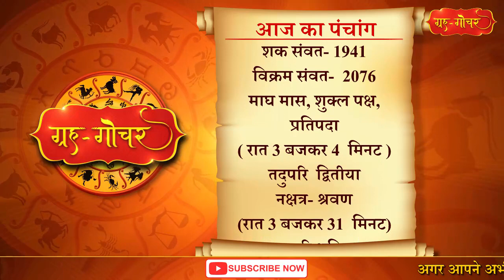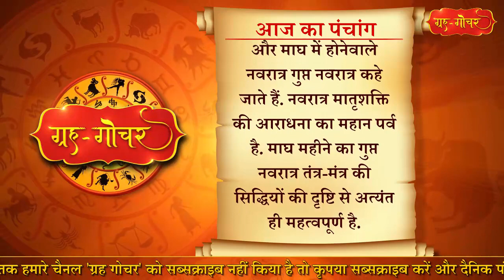Aaj Ka Panchang 25 january 2020 पंचांग l आज का पंचांग 25 जनवरी 2020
Aaj Ka Panchang 25 january 2020 पंचांग l आज का पंचांग 25 जनवरी 2020 -                                                                                                                                                                                                                                                                                                                                                                                                                                                                                                                                                                                                                                                                                  हमारे  यू-ट्यूब चैनल  ग्रह-गोचर में आपका स्वागत है. चलिए सबसे पहले जानते हैं आज का पंचांग
काशी, भारत
दिनांक-25 जनवरी,   2020
दिन- शनिवार
माघ मास, शुक्ल पक्ष, प्रतिपदा
( रात 3 बजकर 4  मिनट )
तदुपरि  द्वितीया
नक्षत्र- श्रवण
(रात 3 बजकर 31  मिनट)
तदुपरि धनिष्ठा

आज शनिवार है और शनिवार के दिन पूरब दिशा की यात्रा नहीं करनी चाहिए. शनिवार को
 घर से निकलने से पहले अदरक खाना चाहिए.
आज से माघ महीने का शुक्ल पक्ष शुरू हो रहा है. इस तरह आज से गुप्त नवरात्र भी प्रारंभ हो रहा है.आज नवरात्र के पहले दिन विधि-विधान के कलश-स्थापना के बाद अनुष्ठान शुरू होगा. पहले दिन मां के प्रथम स्वरूप मां शैलपुत्री की पूजा की जाती है. हालांकि ये नवरात्र उतना प्रचलित नहीं है. देवी पुराण के अनुसार साल में चार बार नवरात्र मनाए जाते हैं.
पहला नवरात्र चैत्र महीने में जबकि दूसरा आषाढ़ महीने वहीं तीसरा शारदीय नवरात्र कहलाता है जो आश्विन मास में मनाया जाता है जबकि साल का चौथा और अंतिम नवरात्र माघ महीने में होता है. इनमें चैत्र और शारदीय नवरात्र को उदय नवरात्र कहा जाता है. वहीं आषाढ़ और माघ में होनेवाले नवरात्र गुप्त नवरात्र कहे जाते हैं. नवरात्र मातृशक्ति की आराधना का महान पर्व है. माघ महीने का गुप्त नवरात्र तंत्र-मंत्र की सिद्धियों की दृष्टि से अत्यंत ही महत्वपूर्ण है.